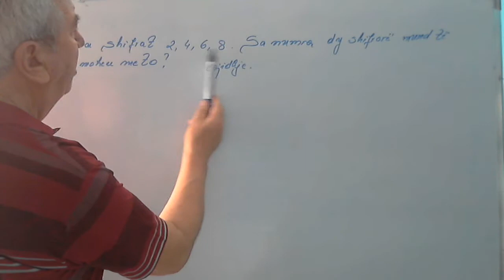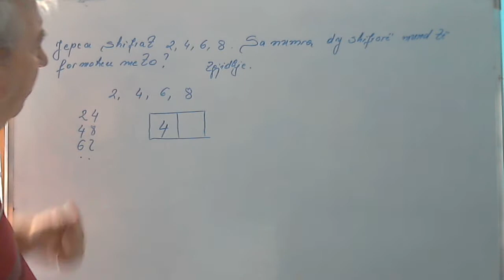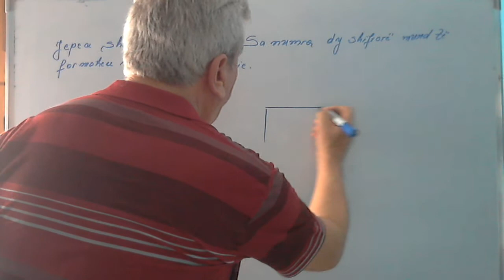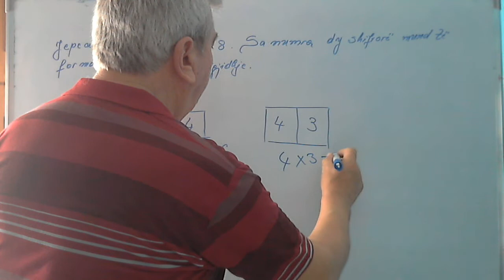Ushtrime matematike kl 11/Parimi i shumëzimit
Në grupin e pare, do të zhvillojmë disa ushtrime që kanë të bëjnë me njohuri elementare nga funksionet numerikë e trigonometrikë etj.
 Gjithashtu do të japim edhe disa kuptime mbi etrekëndëshave, funksionin dhe vargun numeric, për ekuacione inekuacione e sisteme  etj.